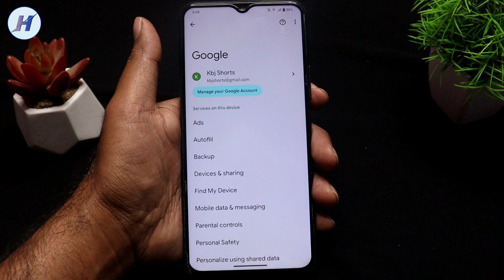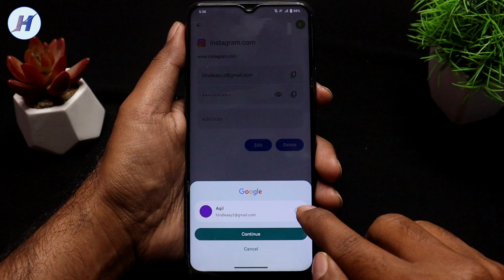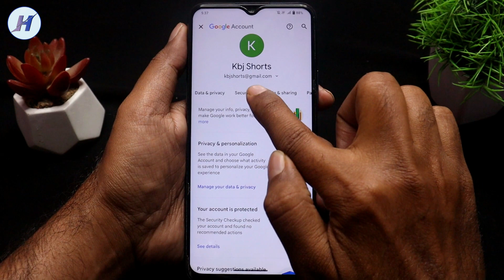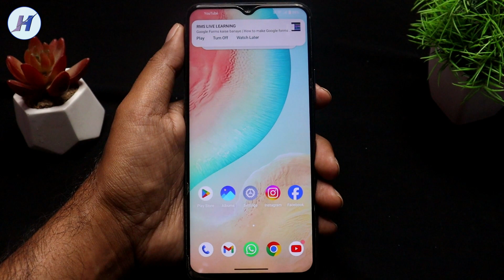Instagram ka password kaise pata kare, Instagram password bhul gaye to kya kare, hindi android tips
Instagram ka password kaise pata kare, Instagram password bhul gaye to kya kare, By hindi android tips

Hello dosto is video me maine bataya hai insta ka password kaise dekhe agar ap bhi apne insta ka password bhul gaye hai to ap 2 minute me pata kar sakte hai mujhe ummid hai apko video pasand ayega.

TOPICS COVER IN THE VIDEO:

1) Instagram password bhul gaye to kya kare
2) instagram password kaise pata kare 2023
3) instagram password kaise pata kare

4) instagram ka password kaise pata karen
5) instagram ka password kaise pata kare
6) insta password kaise dekhe
7) instagram ka password kaise dekhe

8) instagram ka password kaise badle
9) instagram password kaise dekhe
10) instagram passward kaise dekhe

11) instagram password kaise dekhe 2023
12) how to know instagram password
13) instagram password bhul gaye to kaise pata kare
14) insta password kaise pata kare

15) insta password bhul gaye to kya kare